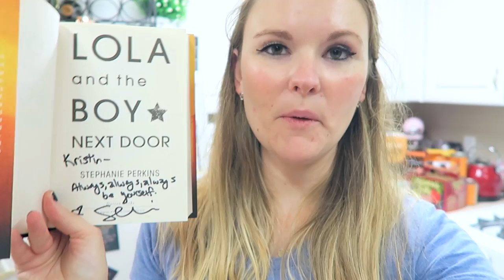Bookish Vlog #5 - Stephanie Perkins, Ryan Graudin, Video Games & Christmas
CanterburyRoadCo Shop